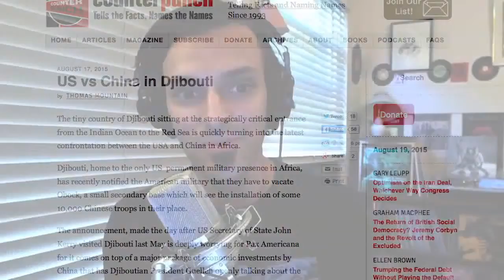U.S. Stocks Come Charging Back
I created this video with the YouTube Video Editor U.S. Stocks Come Charging BackU.S. Stocks Come Charging BackU.S. Stocks Come Charging Back